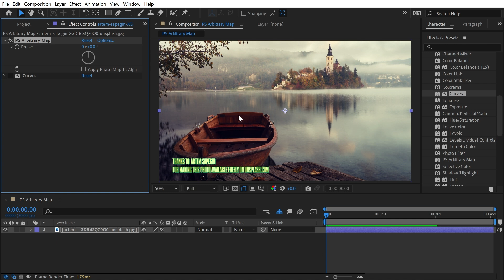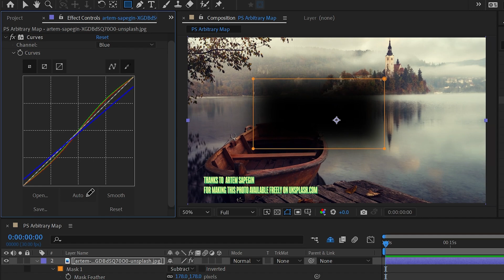PS Arbitrary Map | Effects of After Effects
In this quick tutorial, I explain how to use the PS Arbitrary Map effect in Adobe After Effects.

Chapters:
00:00 Intro
00:07 PS Arbitrary Map
02:10 Thanks for watching!